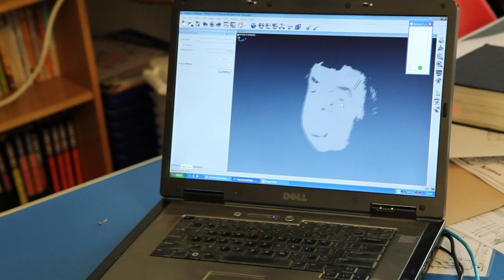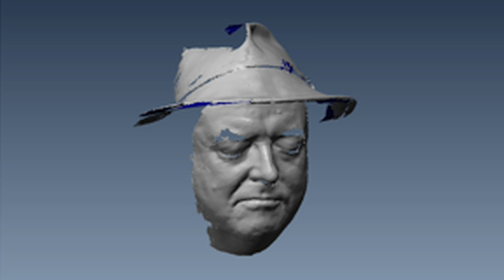Phil's Face Scan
Phil goes face to face with the Faro Arm Scanner.